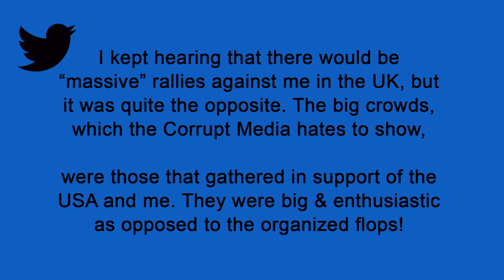TRUMP: KEEP YOUR HANDS OFF OUR NHS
Check out Keep Our NHS Public's response to Trump's flip-flopping on the NHS the last two days and sign the massive petition to make sure he hears us loud and clear